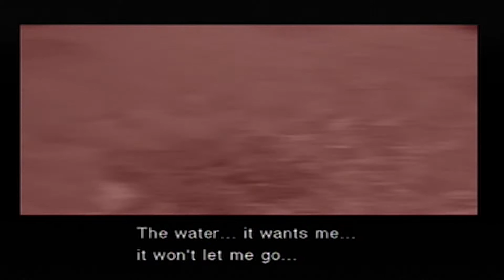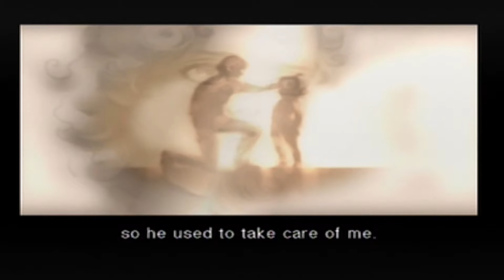Metal Gear Solid 2 - Episode 19 "Emma" PlayStation 2 Full Walkthrough Gameplay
Time to rescue Otacon's annoying little sister.